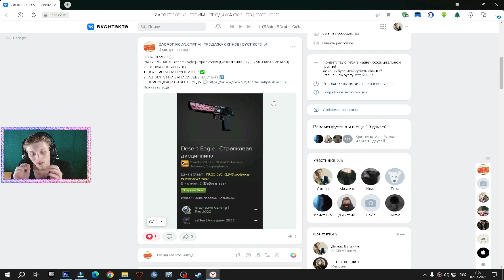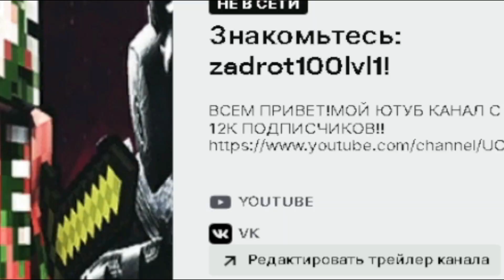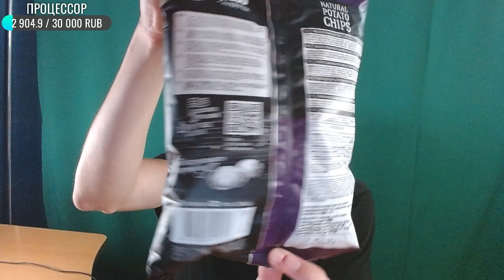ЛОСОСЬ В СЛИВОЧНОМ СОУСЕ | ЧИПСЫ BRUTO NATURAL POTATO CHIPS | БРУТО- ЭТО КРУТО | РИФЛЁНЫЕ | ОБЗОР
⚫РАЗВЕРНИ ОПИСАНИЕ►👇🏻